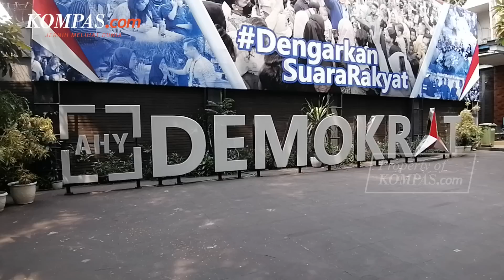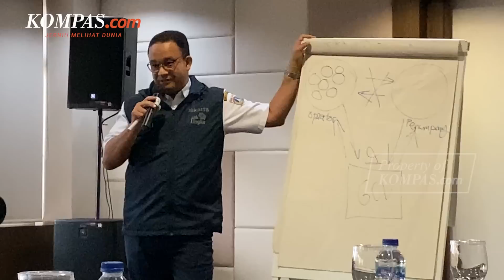Isu Utang Piutang Anies-Sandiaga Rp 50 miliar Dinilai untuk Rusak Citra Anies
KOMPAS.com - Partai Demokrat buka suara terkait dengan utang piutang Rp 50 miliar yang melibatkan Anies Baswedan dengan Sandiaga Uno. Menurut Wakil Ketua Umum Partai Demokrat Benny K Harman persoalan itu muncul, untuk membuat citra Anies menjadi buruk.

Lantas Benny pun mengeklaim bahwa pihaknya tak cemas dengan narasi-narasi yang dilontarkan setiap pesaing. Sebelumnya Waketum Partai Golkar Erwin Aksa mengungkapkan, ada perjanjian antara Anies dan Sandiaga menjelang Pemilihan Gubernur DKI Jakarta 2017 lalu. Erwin menyebut bahwa, Sandiaga Uno memberikan utang kepada Anies untuk memenuhi kebutuhan logistik pada Pilgub DKI Jakarta 2017.

Video Jurnalis: HAM, NIS
Penulis: Adhyasta Dirgantara
Penulis Naskah: Dariz Kartika
Narator: Dariz Kartika
Video Editor: Dariz Kartika
Produser: Eliazbeth Prillia Yahya Carvallo